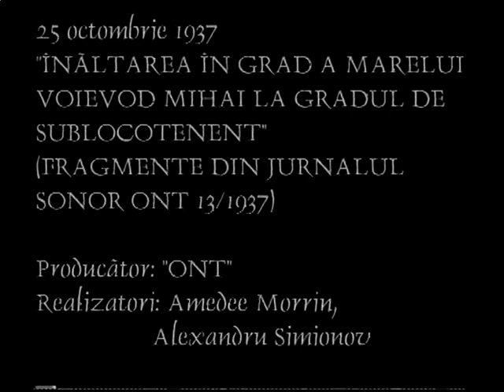Inaltarea in grad a Marelui Voievod Mihai (1937)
Inaltarea in grad a Marelui Voievod Mihai la gradul de sublocotenent, pe 25 octombrie 1937.

Pe platoul special amenajat langa Sinaia, la Piatra Arsa, M.S. Regele Carol al II-lea a inaltat pe Marele Voievod de Alba Iulia la gradul de sublocotenent al Armatei Romane, in Inalta prezenta a familiei regale si a A.S. Principelui Regent Paul al Iugoslaviei, A.S. Principelui Gustav Adolf al Suediei, A.S. Principelui Friedrich de Hohenzollern, A.S. Principelui Carol Duce de Flandra, Maresalului Ridz-Smigly si a delegatiilor militare: franceza, engleza, greaca, cehoslovaca si turca.